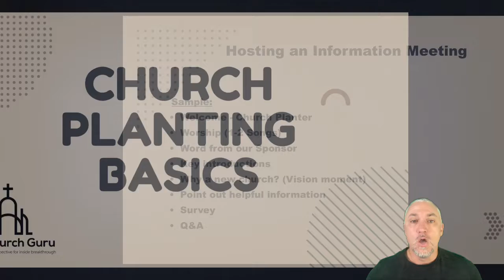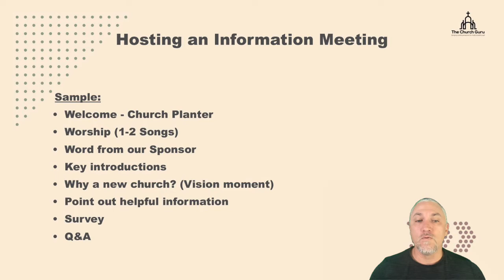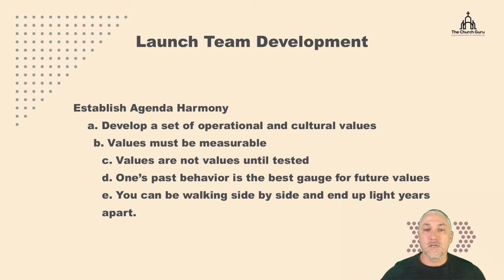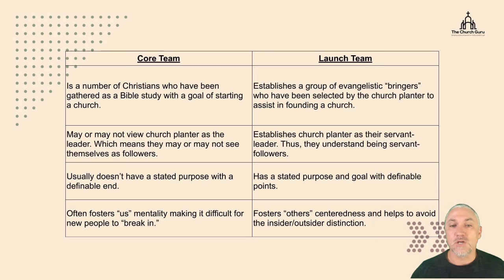Church Planting Basics (step 9)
Going from zero to something! Steps to building the initial team to help you launch.